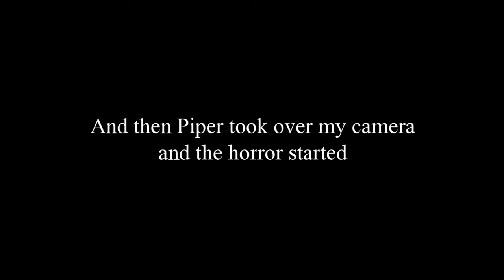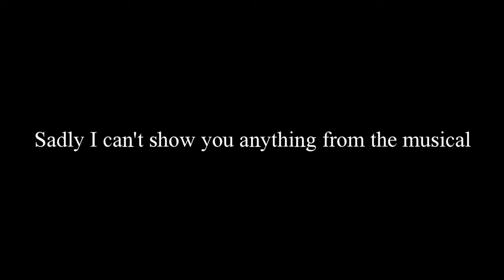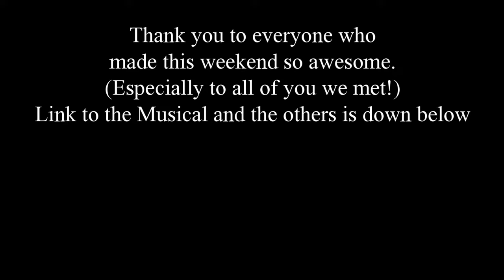Percy Jackson Muscial (Munich) | Vlog Solangelo (Annabeth, Piper, Jason etc.)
Hey demigods! We hope you enjoyed our new Vlog (especially the intro ;)